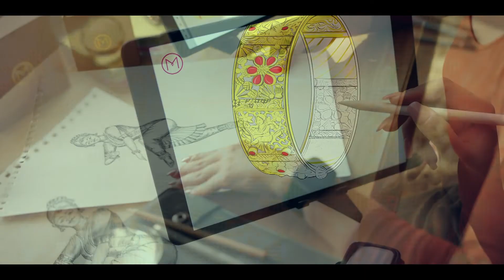വൈക്കം മുഹമ്മദ് ബഷീറിനെ ദിനാചരണവുമായി ഒലീവ് ആർട്സ ആൻഡ് സയൻസ്